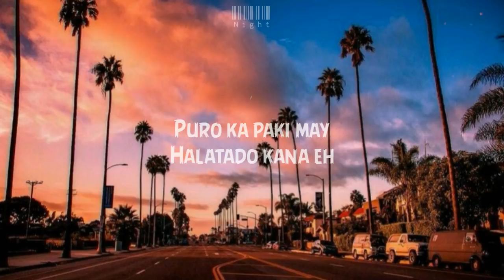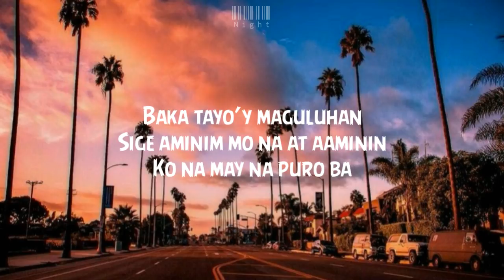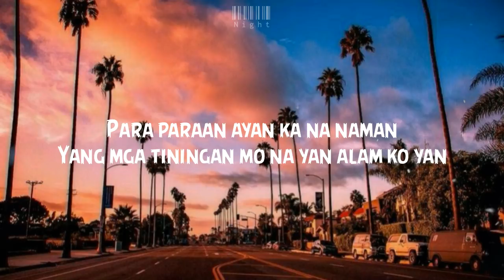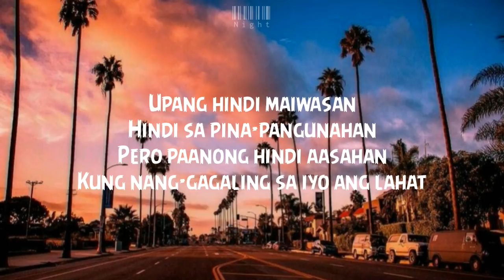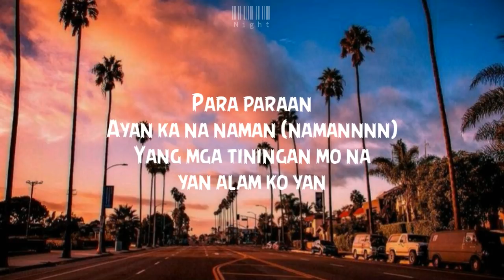Para paraan || Hans, Jr crown, Thome, M zhayt, Lyrics